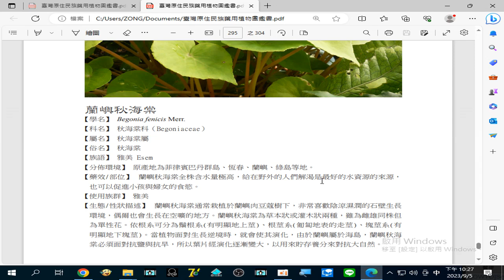錄製 2023 09 05#蘭嶼秋海棠 全株含水量極高，給在野外的人們#解渴 是最好的水資源的來源，也可以促進小孩與婦女的#食慾 22 26 39 683